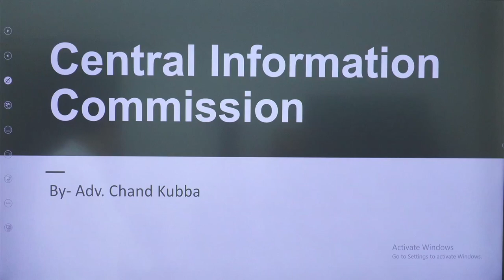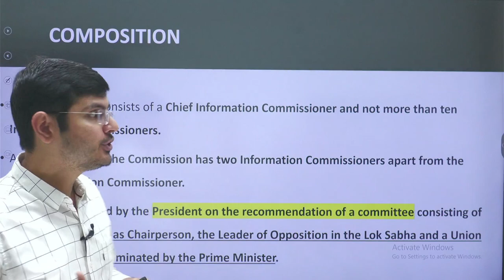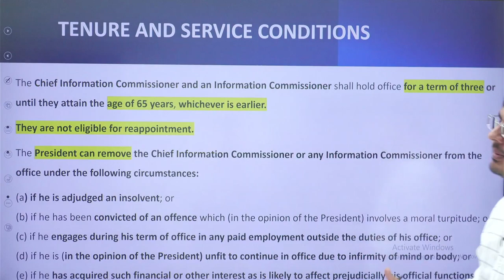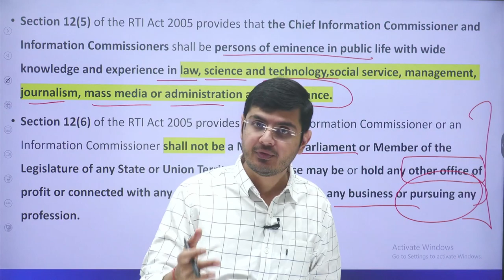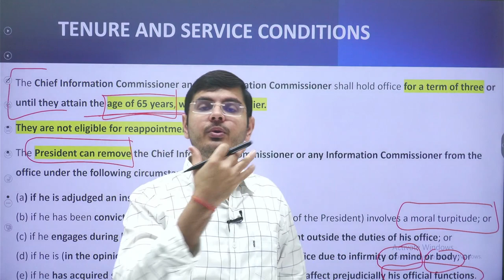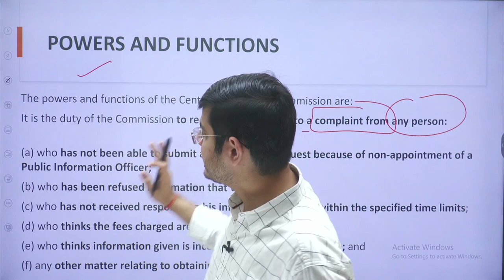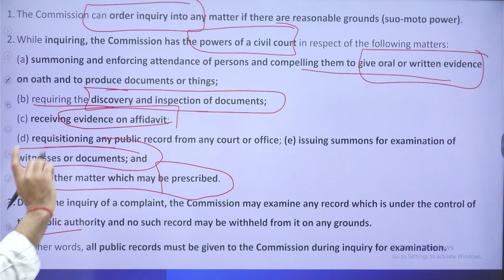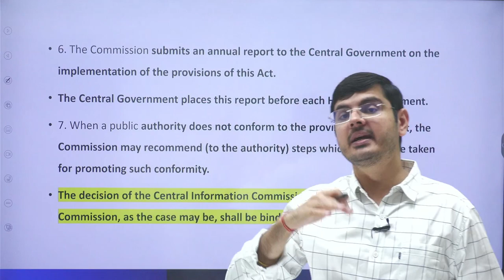Central Information Commission Explained | UPSC | IAS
UPSC IAS Live GS Foundation 2025

🚀 Ready to crack the UPSC Civil Services Exam and pursue your dream career in Indian administrative services? Look no further than Taiyari 360! Our channel is your one-stop destination for expert guidance, valuable insights, and proven strategies to ace the UPSC CSE.
📚 Whether you're a beginner just starting your UPSC journey or a seasoned aspirant looking to fine-tune your preparation, Taiyari 360 has you covered. Dive into our extensive collection of videos covering syllabus breakdowns, exam tips, current affairs analysis, and much more.
💡 Join our thriving community of UPSC aspirants and benefit from exclusive resources, live sessions, and personalized mentorship from seasoned educators. At Taiyari 360, we're committed to empowering you with the knowledge and skills needed to succeed in the UPSC CSE.
🔗 Ready to take the first step towards your dream career?